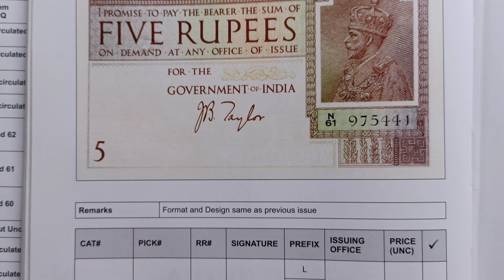year 1917 to 1930 price 50K, five rupees India old note